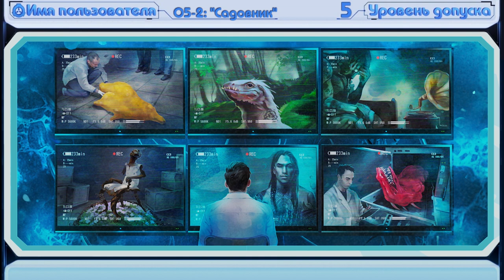[ SCP-объекты и аномалии | SCP-073 - "Каин" и SCP-076 - "Авель" ]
На этот раз без шуток, коллеги. Данный видеоролик поведает вам все о двух библейских братьях, однако вынужден предупредить вас об одном нюансе: ввиду ограниченного кол-ва рассказов, мне удалось собрать не так уж и много лора о Каине и Авеле. Небольшой совет: относитесь ко всему сказанному "Садовницей" буквально.

"Сторож брату своему" за авторством zaratustra
SCP-076 - «Авель» за авторством Kain Pathos Crow
"может быть бог простит тебя, если мы оба будем умолять" за авторством SoullessSingularity
"Хабиль и Кабиль" за авторством DrChandra
Протокол происшествий с участием Мобильной Оперативной Группы Омега-7 за авторством DrClef

Выражаю огромную благодарность следующим людям:
- Максимилиану Грауту и его проекту за помощь в озвучке;
- Rina Read за помощь в озвучке;
- Розе Кремлевой за арт для превью и для видеоряда;
- Илье Крылову за перевод сценария;
- а также Артему Гридину за создание превью.

Использованные композиции:
CO.AG Music - Shameless Sin
CO.AG Music - As I Move Towards The End

Каналу нужна ваша всевозможная поддержка, чтобы продолжать существовать! Заранее спасибо!